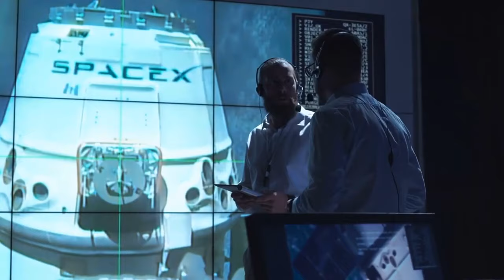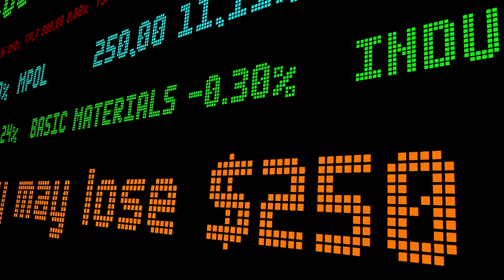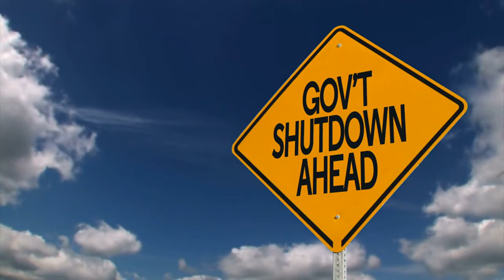NASA Officials Give FINAL Warning Before SHUTTING DOWN All Activities!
NASA Officials Give FINAL Warning Before SHUTTING DOWN All Activities! In a shocking turn of events, NASA officials have issued a final warning to the public regarding the immediate shutdown of all their operations. This unprecedented move comes in response to critical issues that have surfaced, demanding an urgent and comprehensive review. The agency's scientists and engineers are working around the clock to address these challenges. This shutdown could significantly impact ongoing space missions and research projects.